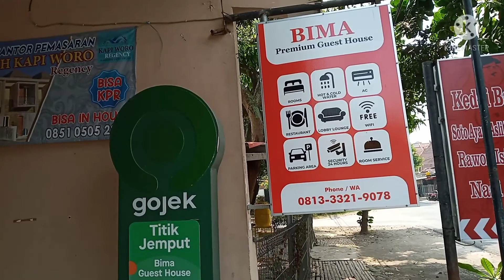Hotel Review : Bima Guest House Malang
bima guest house adalah penginapan dengan nuansa rumah hunian yang nyaman. ada  3 type kamar yang tersedia yaitu superior room, deluxe room dan family room. semuanya tersebar di 3 lantai yang dinaiki lewat tangga.

per malamnya hanya 155 ribu untuk superior, 175 rb untuk deluxe dan 275 ribu untuk family room. cukup terjangkau kan.

kamu bisa booking online di traveloka, pegipegi, pagoda atau aplikasi booking online lainnya untuk staycation di bimaguesthouse. Atau bisa langsung datang aja ke Jl. Danau Sentani C4 no 21 Sawojajar Malang